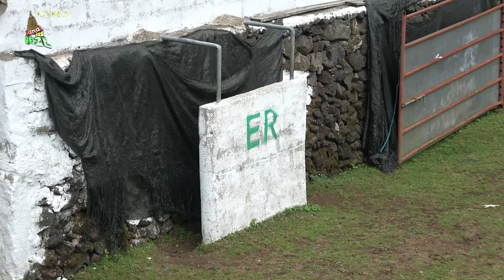No mato do Ezequiel, touros, Brasil e cantorias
VISUALIZE, CLIQUE e SUBSCREVA. MUITO. OBRIGADO!